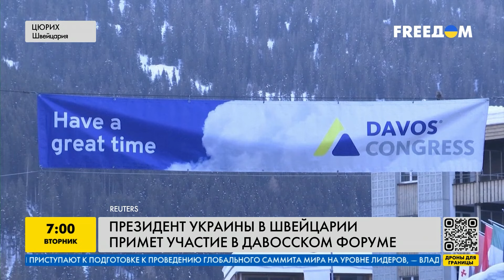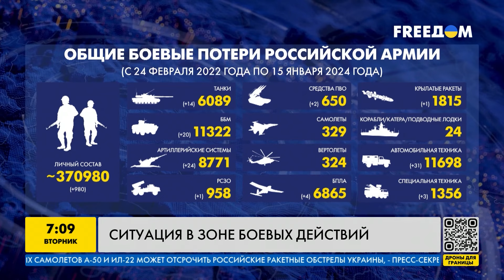Главные новости на УТРО 16.01.2024. Что происходило ночью в Украине и мире?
Владимир Зеленский примет участие в Давосском форуме: чего ожидать от этого события? Ситуация на фронте: какие потери российской армии на войне? Подробнее об этих и других новостях расскажем в нашем видео.

00:00 Президент Украины в Швейцарии
04:38 Гуманитарная помощь для Украины от ООН
05:57 Ситуация в зоне боевых действий